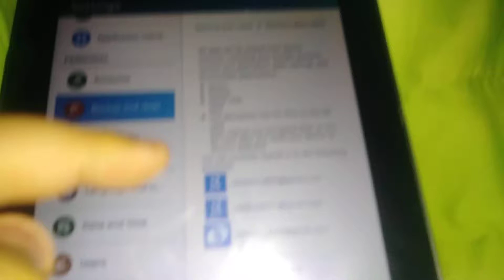When you press reset device with a pattern, PIN or password, this happens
Samsung glitch.